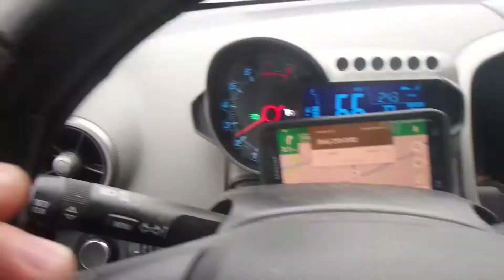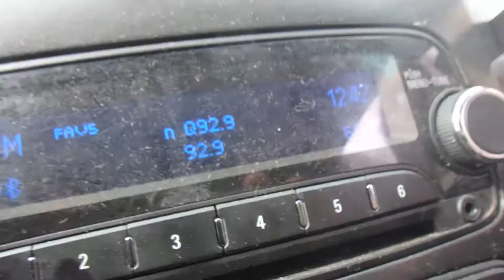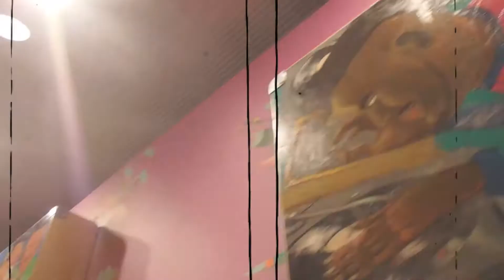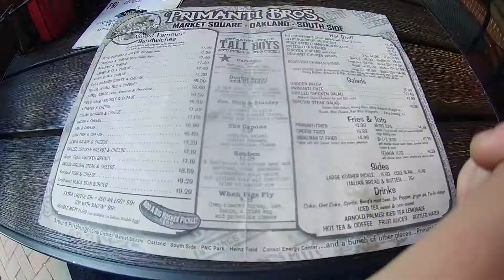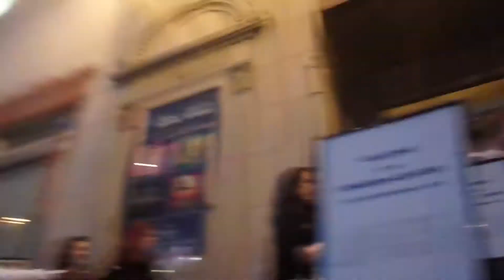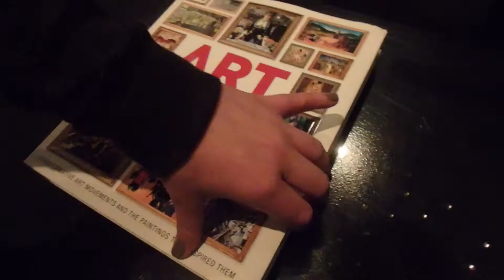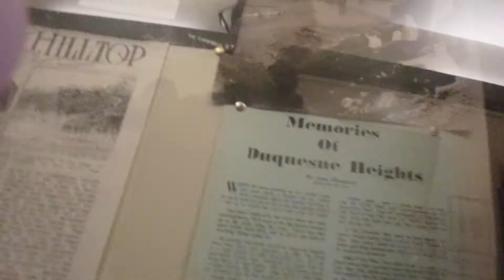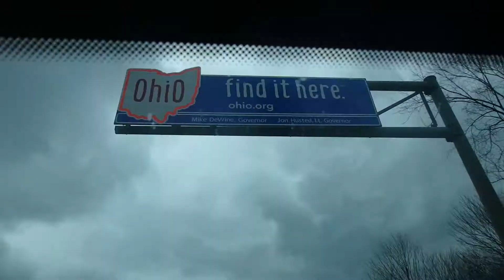Pittsburgh Trip | My Favorite Murder - Travel Vlog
The wife and I take a lot of trips, it’s pretty much what our relationship started as and has continues to be a pivotal part. Since the births of our sons, traveling has been a bit difficult (parents can relate.) Finally after a long long time, Kristi and I finally had a chance to travel out of state lines to Pittsburgh where we say @MyFavoriteMurder life at the Benedum Center in downtown. It was a great show. Though we can’t show any of the actual show, here is our amazing time to and from Pittsburgh! If you don’t laugh, you need a vacation yourself!

JIM IF YOU ARE OUT THERE!!! FIND US!!!

Hello Neighbor - DEVIL is in the Details!